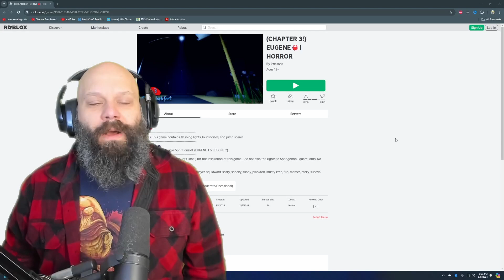Where's Mr. Krabs Money? Eugene Chapter 1 in Roblox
We're playing Eugene Chapters 1, Eugene Chapters 2 and Eugene Chapters 3!

EUGENE🦀
WARNING: This game contains flashing lights, loud noises, and jump scares.
🎮CONTROLS🎮
- Press Left Shift to toggle Sprint on/off. (EUGENE 1 & EUGENE 2)
Credit to Nickelodeon (Paramount Global) for the inspiration of this game.